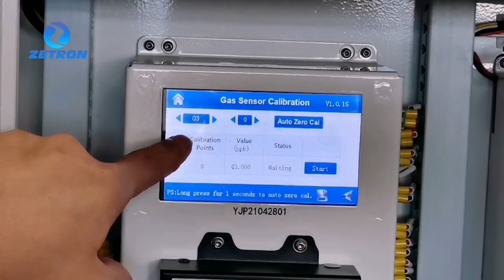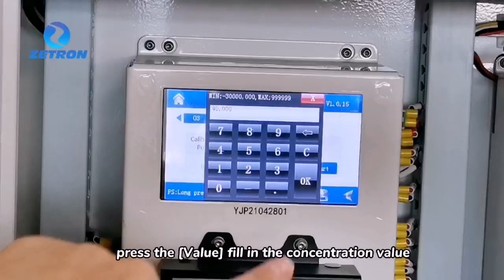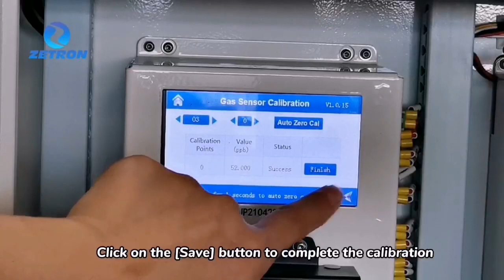MS800A Air Quality Monitoring System Ozone Calibration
MS800A can be used in a variety of environments, including industrial production environment monitoring, tunnel traffic environment monitoring, and urban environmental monitoring.